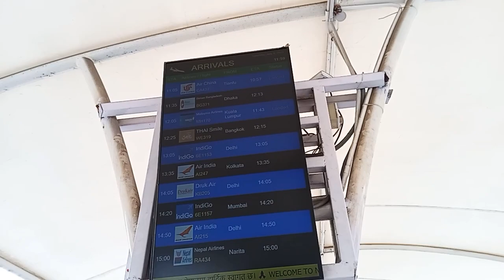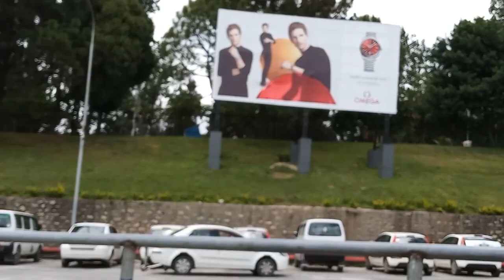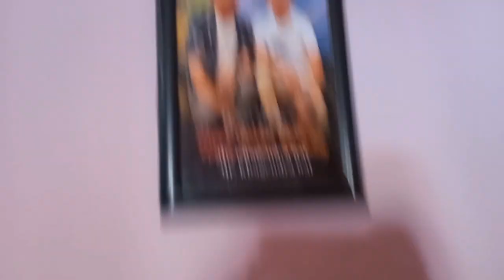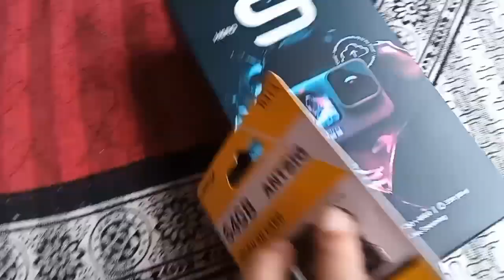Wel Come Back Nepal Papa❤️🙏